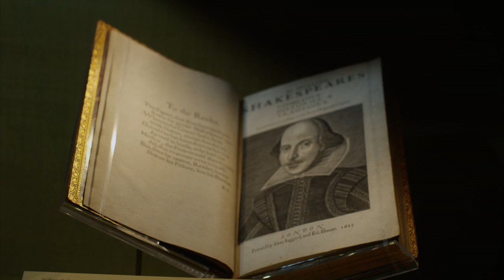Inside the Collection: Modernist Timon of Athens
Listen to why Essence Newhoff, the Folger's director of development, finds this Wyndham Lewis illustration for Timon of Athens so riveting. The illustration appears in the Folger's "Shakespeare's the Thing" exhibition, through June 15, 2014.